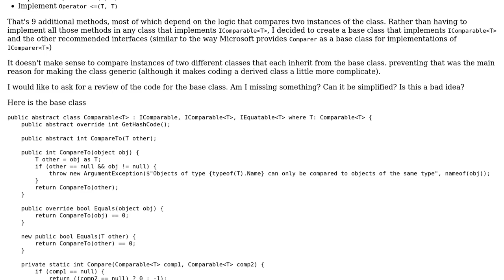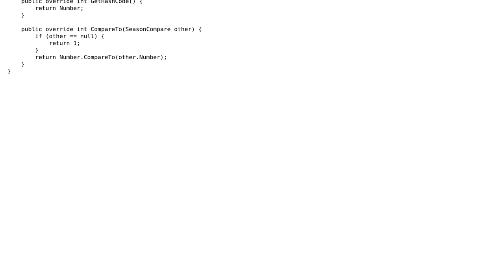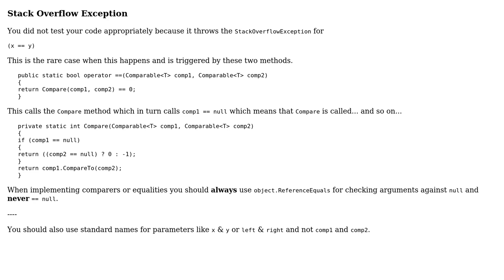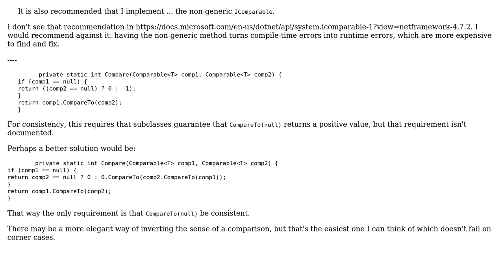Base class for implementing IComparable‹T› (2 Solutions!!)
Base class for implementing IComparable‹T›

With thanks & praise to God, and with thanks to the many people who have made this project possible! | Content (except music & images) licensed under CC BY-SA | Music | Images & others | With thanks to user t3chb0t user Peter Taylor user Blackwood and the Stack Exchange Network Trademarks are property of their respective owners. You are responsible for your own actions.